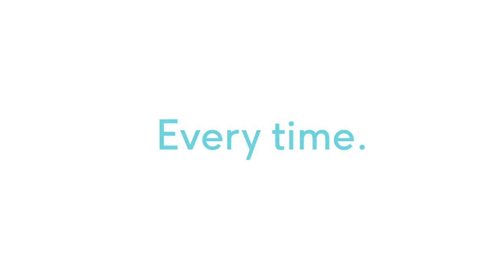IHG avid hotels Brand Film HIRES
IHG has a new midscale hotel brand.